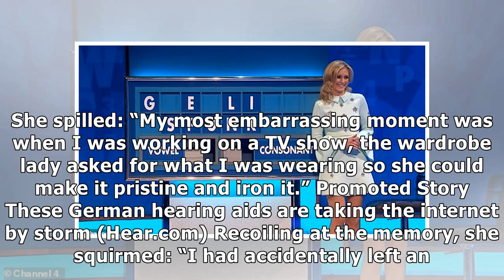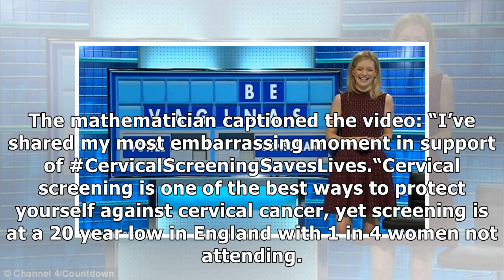Rachel Riley Twitter: 'I was mortified' Countdown star squirms over 'embarrassing’ moment